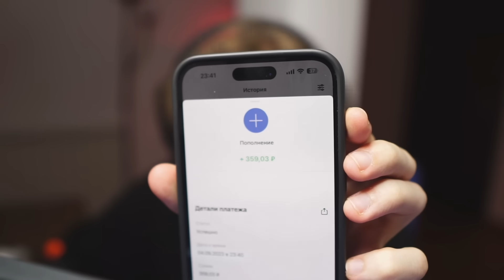Кто ИГРАЕТ на 1.000 CS РЕЙТИНГА? (CS2)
В этом видео я зашел на 1к кс рейтинга в кс 2. У меня 17к cs rating в cs 2, я прошел калибровку в премьер режиме, но мне стало интересно, кто играет на 1000 рейтинга? В общем, тут ты увидишь Кто ИГРАЕТ на 1.000 CS РЕЙТИНГА? (CS2)